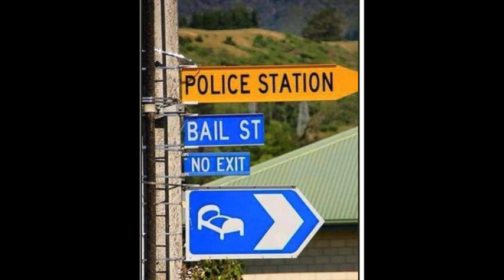OK, You Can Laugh, It's Friday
Another episode of Funny Friday Photos.
Join us Wednesday at NOON CT for Lunch & Learn
👍👍 CareerLIVE is scheduled for 7:30 AM CT each Thursday.  Join us for the latest market intel, and insights to accelerate your search and get answers to your questions.

✅ ✅ ✅  RECOMMENDED JOB SEARCH TOOLS and CAREER BOOKS.  We are delighted to be associates in their stores. PLEASE USE THESE LINKS WHEN YOU MAKE ANY AMAZON PURCHASE.
In a job search, you need plenty of resources.  we partner with AMAZON to get you access to great stuff, from books, journals, daily planners, and great books.  And there will be more.  Please support our efforts by using these links.

VIDEO IS IMPORTANT: This is an amazing PRIME Discount.   This one will go in a hurry.

LEVERAGE THE POWER OF YOUR BRAND Using VIDEO EMAILS. Differentiate yourself from your competitors. SCALEYOURSELF 👍👍 I recommend this tool!

Amazon Basics Day Planner and Journal 👍👍 👍👍
8/5X11 URL

C.R. Gibson Leatherette Journal 👍👍 👍 Dot matrix paper 6X8

Microphones:  You do not have to spend the earth on a studio microphone. I recommend:
Blue Yeti USB Microphone for PC, Mac, Gaming, Recording, Streaming, Podcasting, Studio and Computer Condenser Mic with Blue VOICE effects, 4 Pickup Patterns, Plug and Play It is a condenser mic so you must be aware of background noises but I have been really satisfied with mine,

A good lapel microphone: PowerDeWise Professional Grade Lavalier Clip On Microphone - Lav Mic for Camera Phone iPhone GoPro Video Recording ASMR - Small Noise Cancelling 3.5mm Tiny Shirt Microphone with Easy Clip On System. Always look for iPhone or Android references since most people start making videos with their cell phones. You can even edit with your phone, but if you own a Mac, iMovie is easy to learn and use.

TIME FOR A PERSONAL OR CAREER RESET? I recommend this book. 👍👍 👍👍
This is NOT another lame Hollywood memoir. Matthew McConaughey opens up and unloads about the most important things -- being a father, his faith, and the importance of journaling. Raw at times, this book will grab you, if you let it!
“GREEN LIGHTS” - Matthew McConaughey, a New York Times best-seller. For me, this was a wow experience.